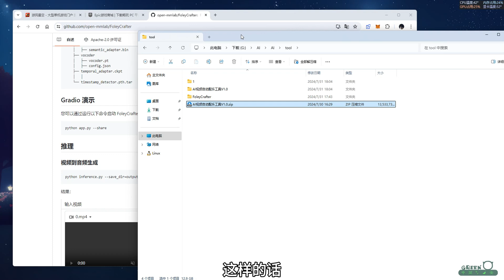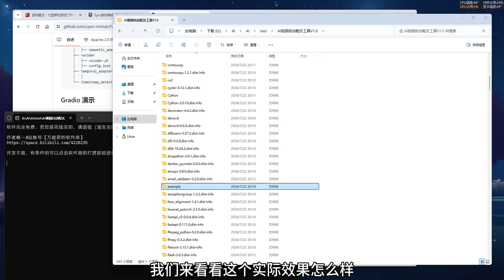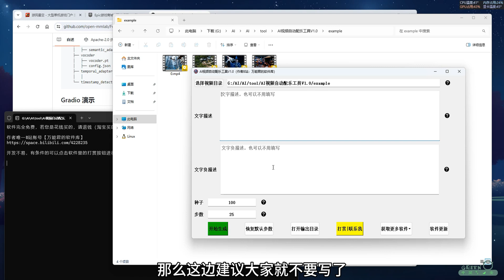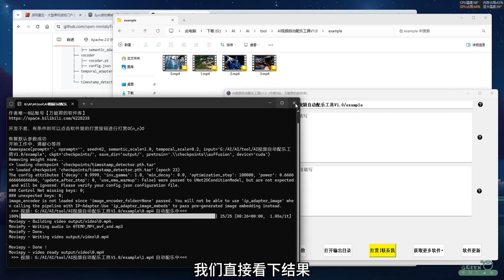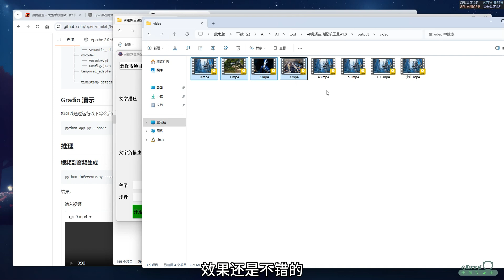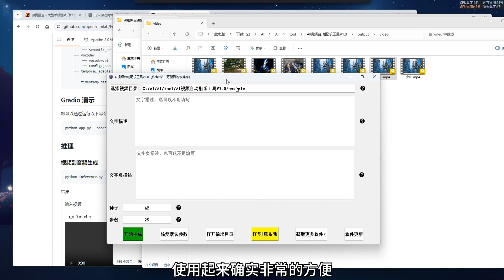FoleyCrafter 配音师哭了 | AI一键视频配音，效果完美契合场景，神奇又好玩！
给视频添加音乐，很好玩的一个AI工具，大家试试看~